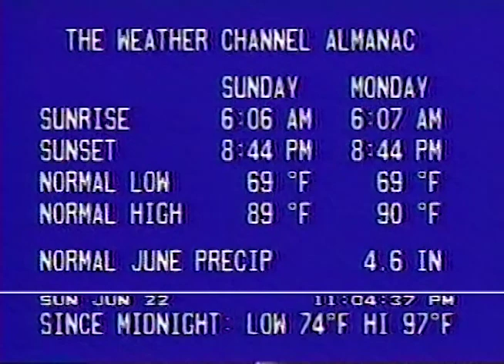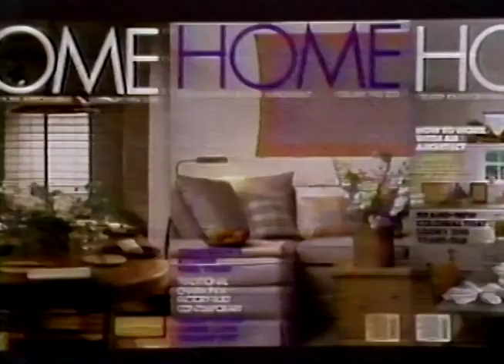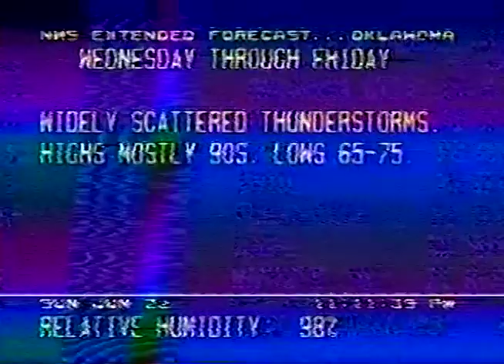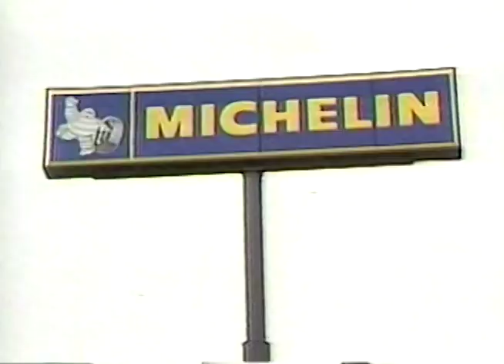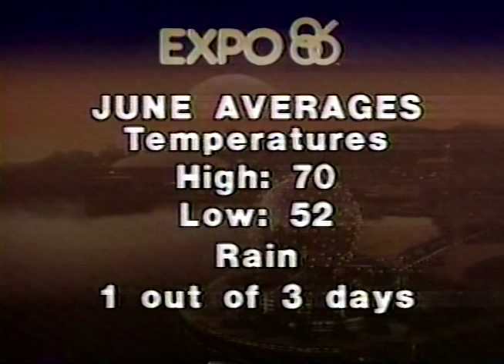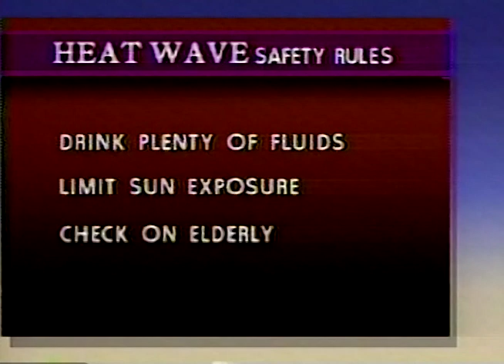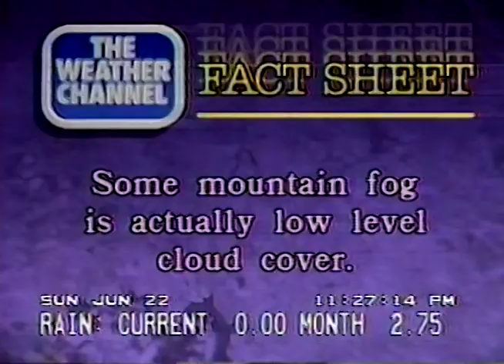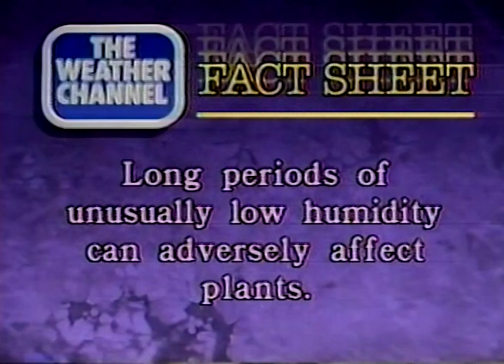The Weather Channel Sunday June 22, 1986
This broadcast is from The Weather Channel from June 22, 1986. Some promos, commercials, branding, or interstitial material may be included.